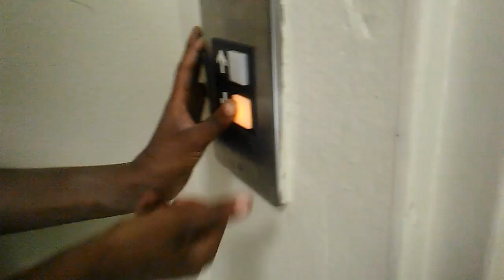Ding ding ditch (vlog)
Royal Nichols